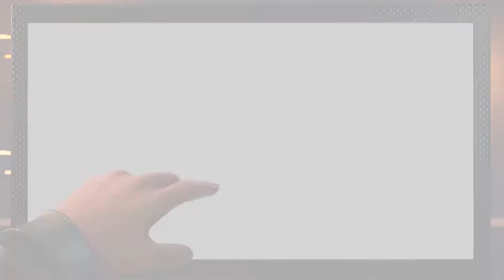[GERMAN PARODY] Typischer Tag auf dem Old Vanderval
Zwei Racer kämpfen um den Sieg. Wer wird gewinnen?

Eine Parody auf den Star Citizen M50 Commercial Trailer.